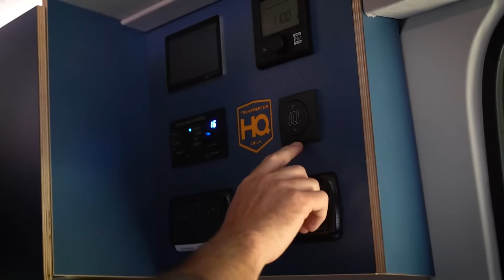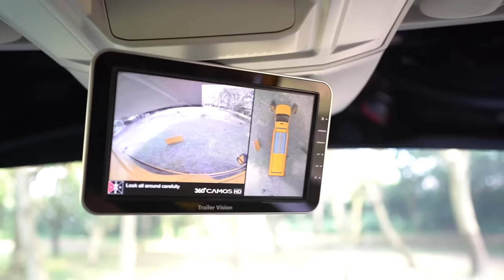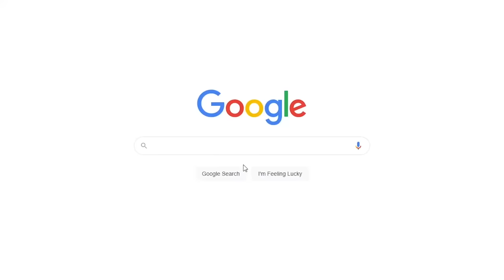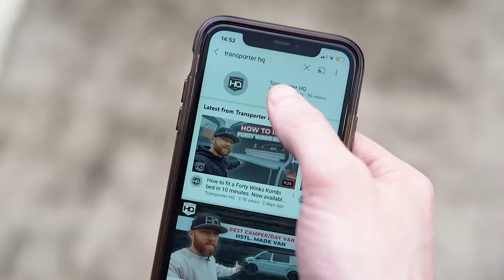Full Van Tour of Our 6 Berth - Extra LWB VW Crafter Camper!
It's been a long time coming, but our Crafter is finally finished and ready to hit the road.

Massive thank you to Rhales conversions for their incredible work inside this.
We'd also like to thank trailer vision for supplying the brilliant camera system.

We still have a few more video's to come on the Crafter including a front / cab audio install. We'll do this showing the standard headunit and also with the new Alpine Halo 11 when they are back in stock.

Coming very soon are the new Crafter / Man TGE dynamic side repeaters. When we have these we'll do a video showing how to install them.

We are alway's working on new Crafter / Man TGE products and hope to so be able to office a full lowering suspension kit for Solow Suspension.

The Crafter / Man TGE parts we sell can be found

The Crafter / Man TGE window's we sell can be found